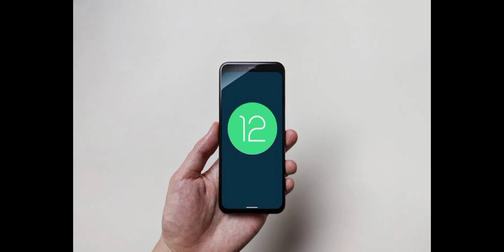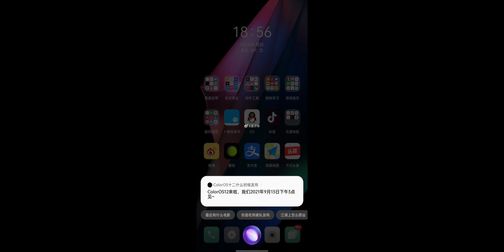OPPO confirms ColorOS 12 Release Date | ColorOS12 | Android 12 Beta Version | Hydrogen OS | Breeno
Oppo's smart assistant confirms Color OS 12 release date
26 August 2021
Color OS is Oppo’s heavily customized skin layer over Android. The OS is skinned on Oppo smartphones all over the world, and OnePlus devices have already dropped Hydrogen OS in favor of Color OS, though only in China.

Version 12 of Color OS (based on Android 12) has been in the beta phase for the past few months, but the OS will be receiving its final public release on September 13, this is indirectly confirmed through Oppo’s smart assistant Breeno and the screenshot was posted to Weibo.

The assistant even mentioned that Color OS 12 will be dropping at 3PM (local China time).

Oppo Reno5 5G running Color OS 11
Google has not yet confirmed a release date for the public release of Android 12. The new Android version has been in beta for several months, but Google did instruct app developers that they should be finalizing their apps for Android 12. Should the Oppo slip up be true, the public release for Android 12 should be taking place on or before September 13.

Source: GSM Arena | Google